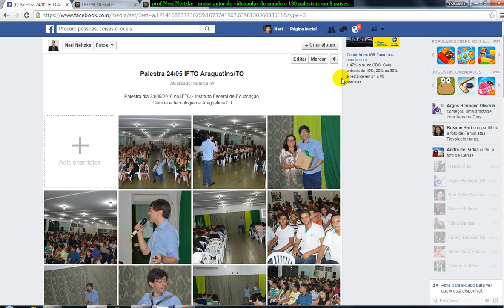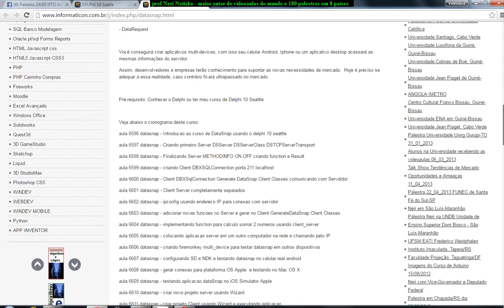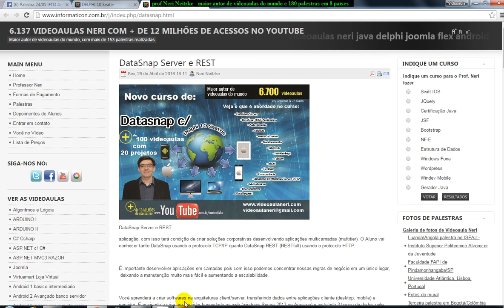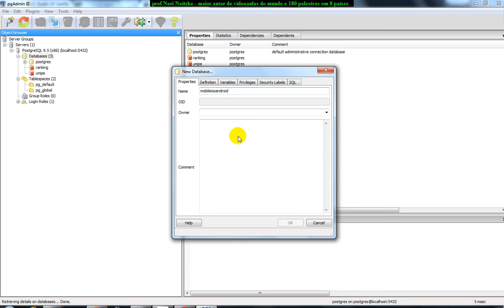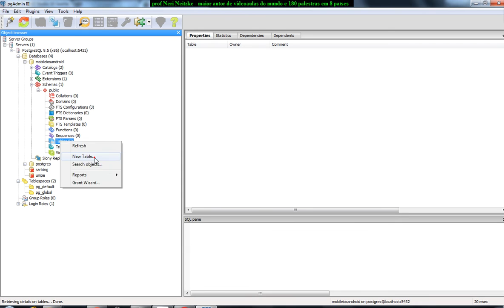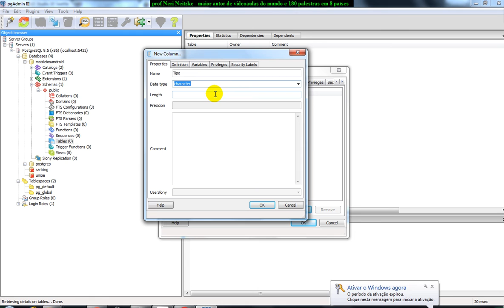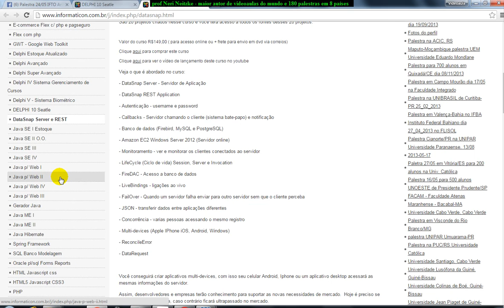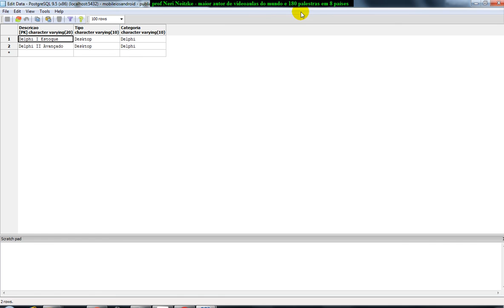aula 6710 iOS Android com Delphi PostgreSQL criando banco de dados